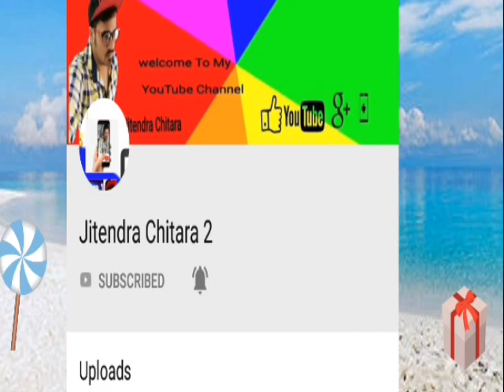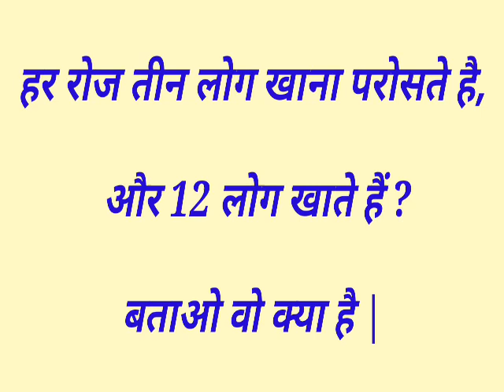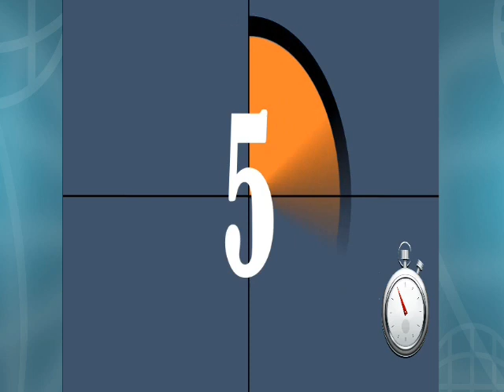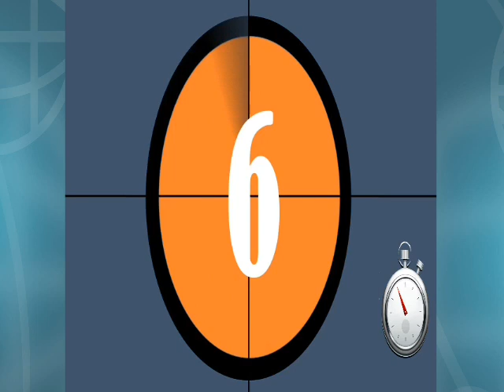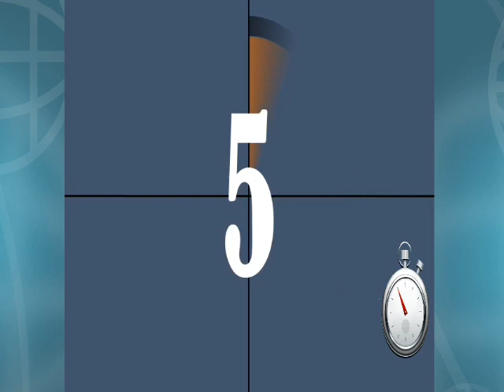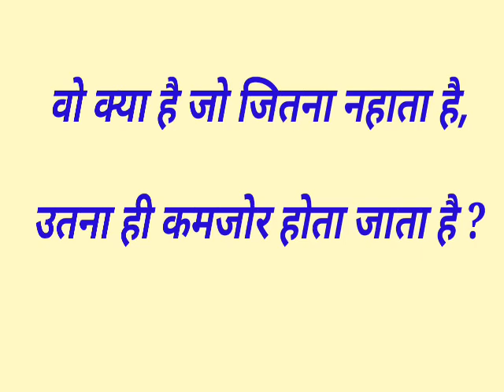10 मजेदार बुद्धिमानी पहेलियाँ | Paheliyan in Hindi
" नमस्कार दोस्तों आज में आपके लिए लेकर आया हूं 10 मजेदार बुद्धिमानी पहेलियां.